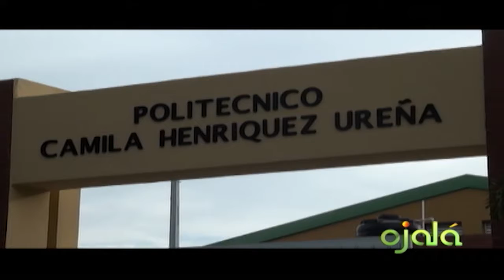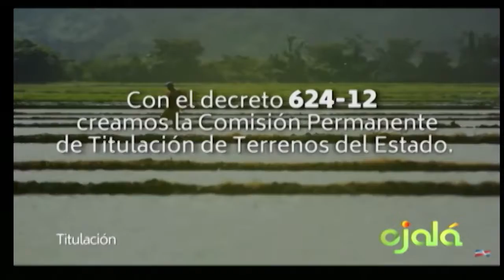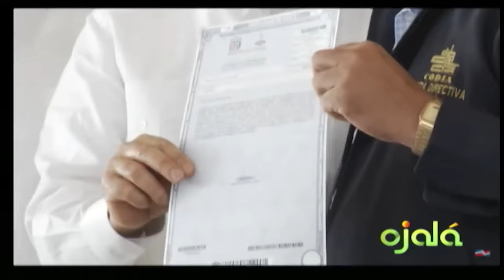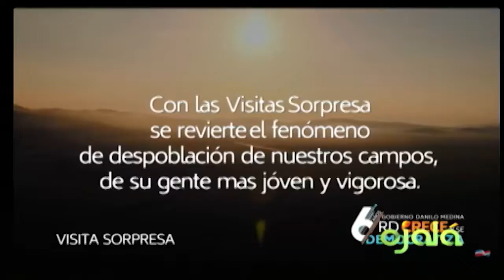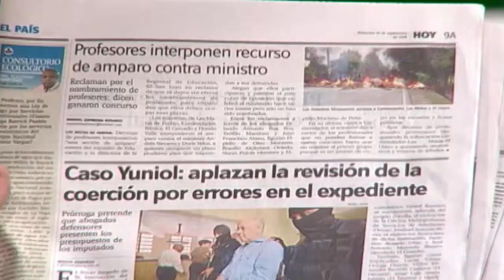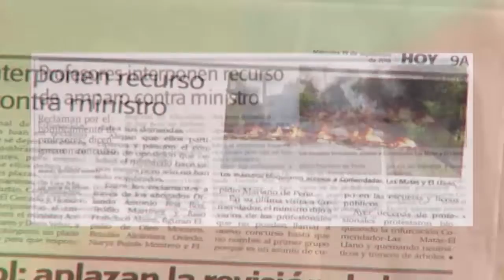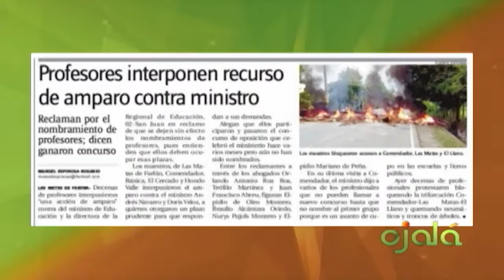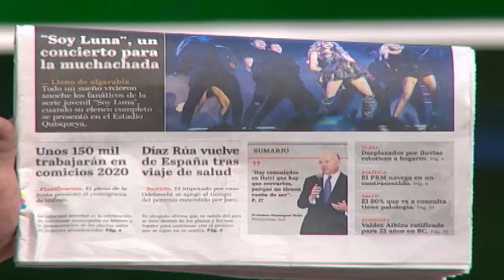Ojalá | Comentarios | 19-9-18 | Canal 4RD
Cuenta Oficial del Canal Estatal de la República Dominicana 4RD.
2018 "Año del fomento de las Exportaciones".